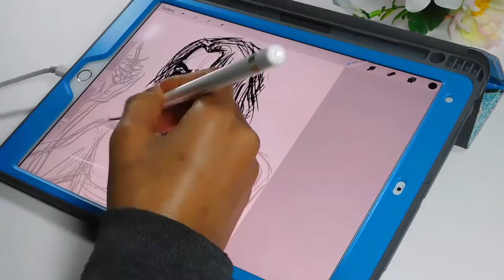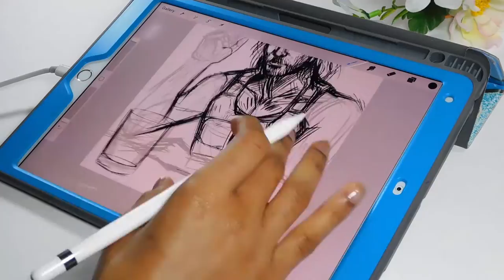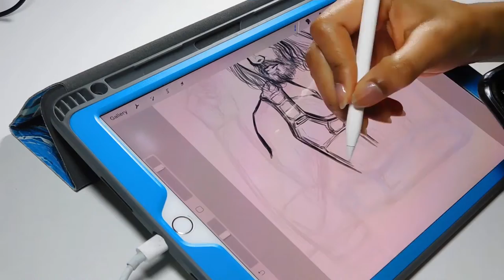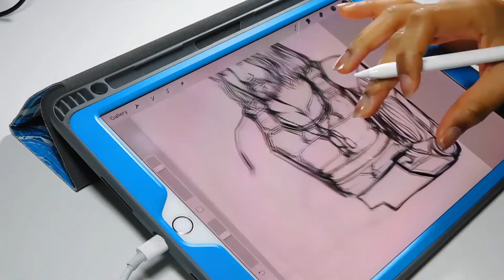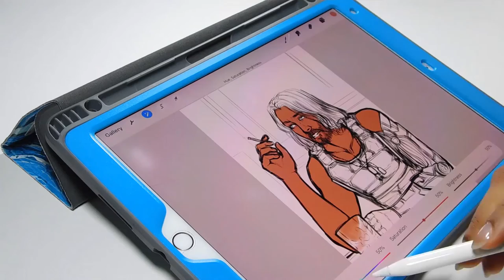Cyberpunk 2077 Johnny Silverhand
Hi, I hope you're all enjoying the release of Cyberpunk 2077!

Bye-Bye-